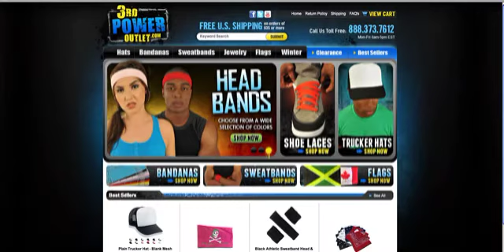Increasing Your Online Store Sales | Business Unusual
Full interview @ Bandana eCommerce Big Dog, John Lawson, 3rd Power Outlet, shares a secret to increasing sales when people visit your online store.